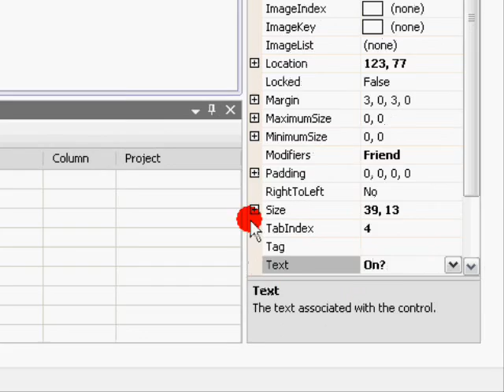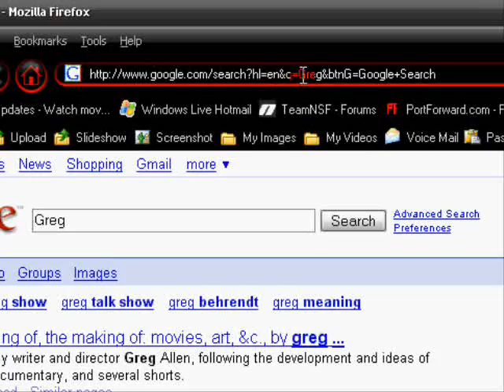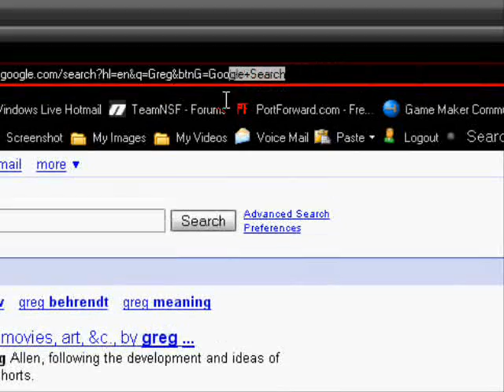Visual Basics 2008 Tutorial 4 Web Searcher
Im so sorry for taking alot of time. :[ Ive had almost no time to make tutorial's Because of my job. But heres something ive made quick :], It will Teach people how to make Web Searchers.

(code) for youtube/yahoo
If ComboBox1.Text = "Youtube" Then
            End If
            If ComboBox1.Text = "Yahoo" Then
            End If